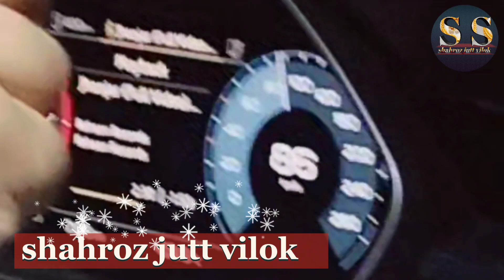Apne Dant Saaf Karvane Ki Visit | Dental Care Vlog GSM Medical Center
Apne Dant Saaf Karvane Ki Visit | Dental Care Vlog" "Unlocking Your Best Smile: Expert Dental Care Tips""Dental Hygiene Through the Ages: A History of Teeth Cleaning""10 Essential Dental Care Tips for a Brighter Smile"